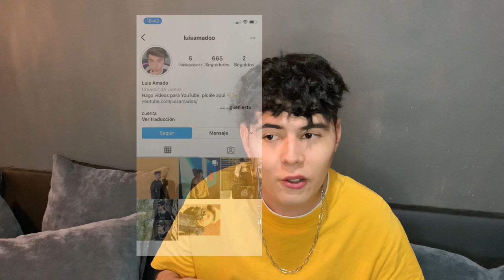REACCIONANDO A MIS FOTOS ANTIGUAS🤯 | Luis Amado